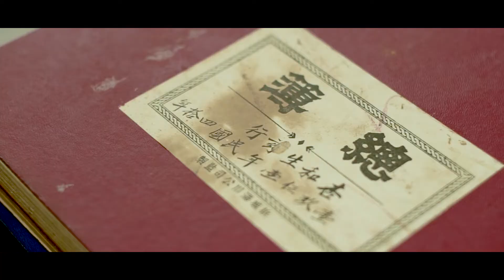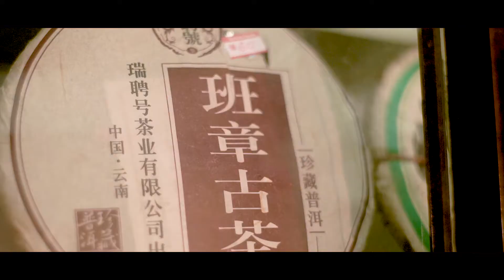Heng Hoe Sang Corporate Video